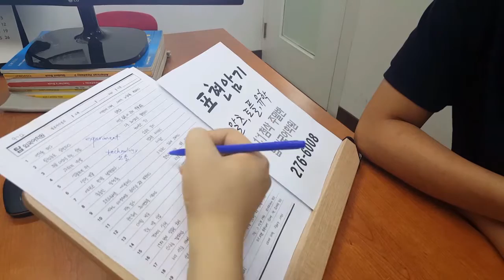전주 영어회화 알츠 토플 유학 1:1첨삭전문 190910